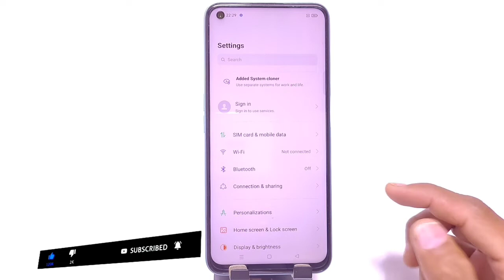How to show net speed in Realme 9, Realme 9 enable daily data used, Realme 9 net speed